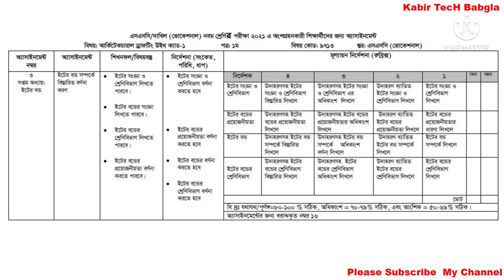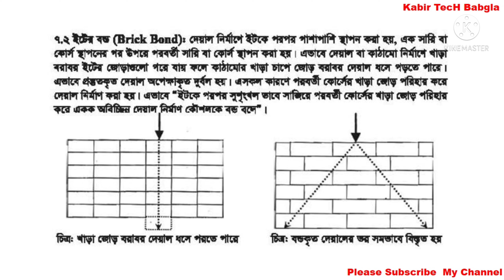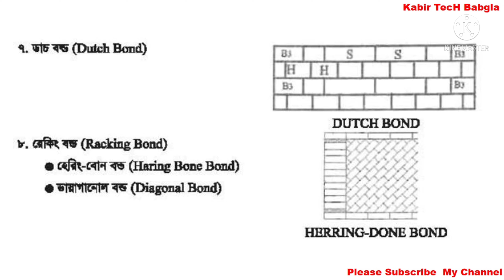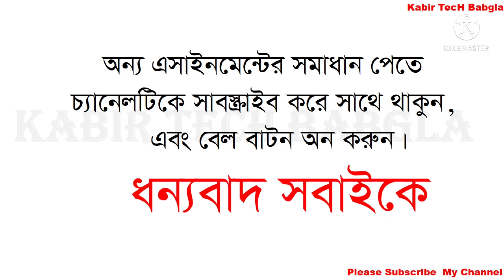নবম শ্রেণি ভোকেশনাল আর্কিটেকচারাল ড্রাফটিং উইথ ক্যাড-১ এসাইনমেন্ট সমাধান | Class 9 ADC-1 Assignment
claas_9_vocational_architecture_drafting_1_assignment _solution